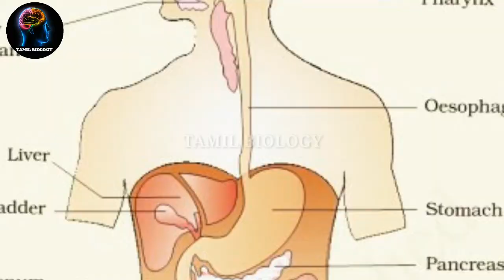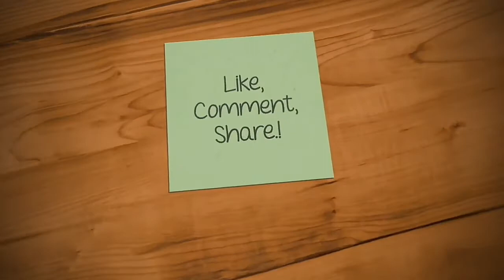சோற்றுக் கற்றாழை || Health Tips || TAMIL BIOLOGY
கேன்சரை குணப்படுத்தும் சோற்றுக் கற்றாழை..!